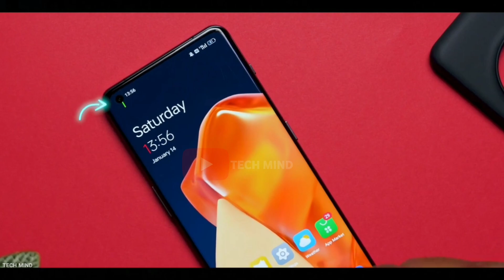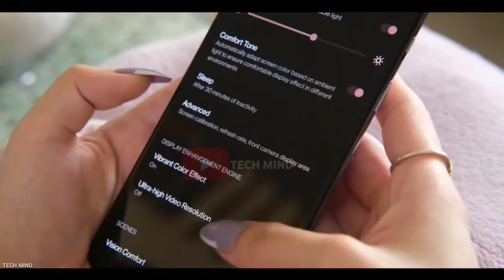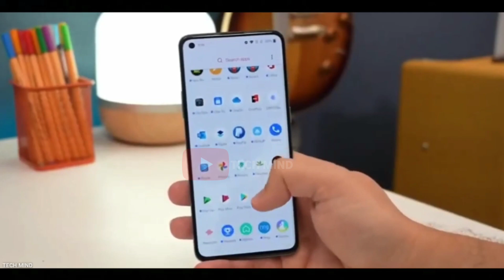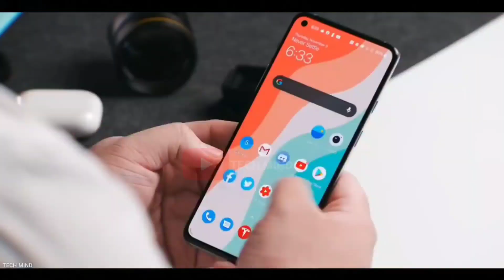Unboxing the OnePlus Nord 3 5G - Launch Date Revealed!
About video
ajj hum log oneplus nord 3 ke bare me Jaana ge sari specifications

Query
oneplus nord 3 launch
oneplus nord 3 kab launch hoga